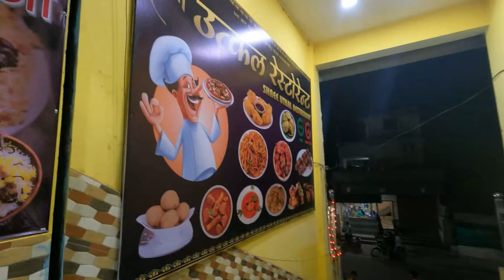"LUDO" Ladai Ho Gaya 😂 | VLOG 112 | ADAMS VLOG HINDI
Hi friends,

 Vishwash krta hu ki aaplog surakshit aur swast honge apne apne gharo me.

 Agar ye vlog me apko maza aya kisi bhi karan se to Like jarur se karna,

Apna support dikhane k liye ek SHARE

Milte hai agle vlog me

Adams Equipment --

Sorry Mobile ka Link nahi mila :(

BUT

Sasta Mobile Tripod -

Go pro -

Tempered glass for Go pro -

 Editing Machine (Laptop) -

Adams daily life products-
Olive oil (for Hair)